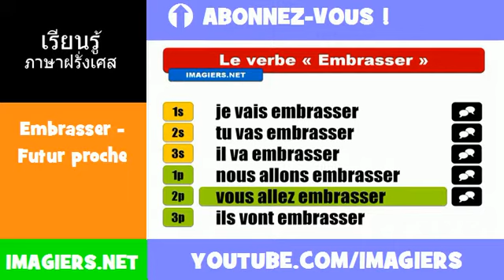คำกริยาภาษาฝรั่งเศส = Embrasser = Futur proche